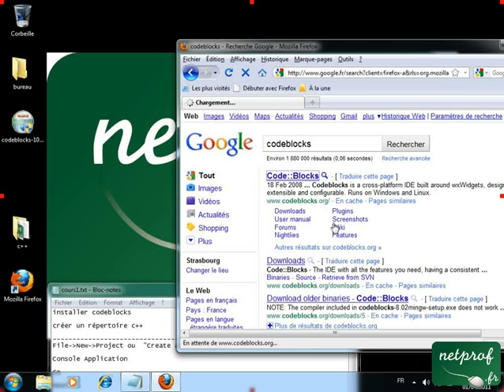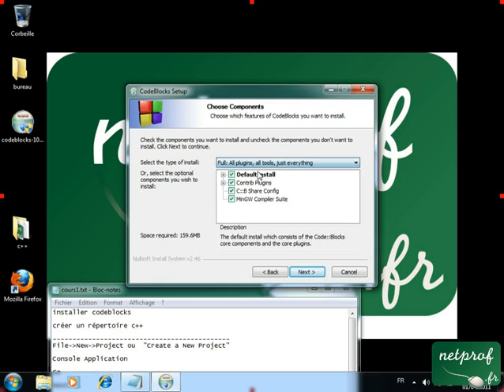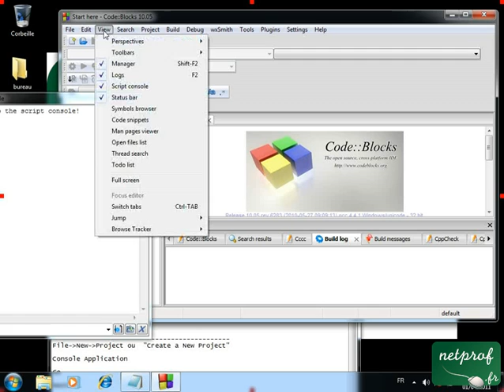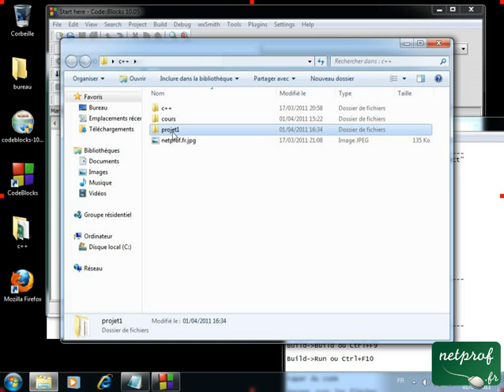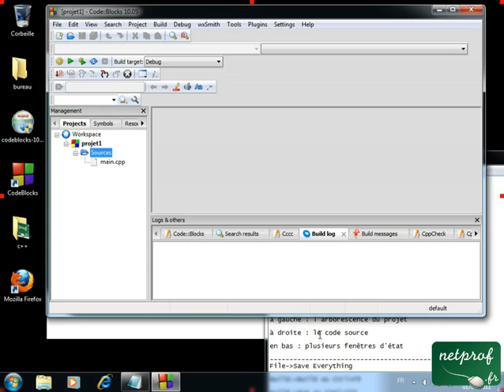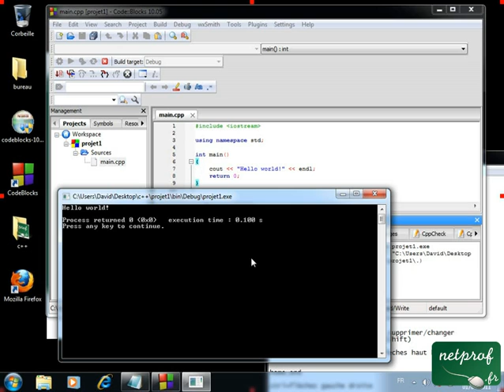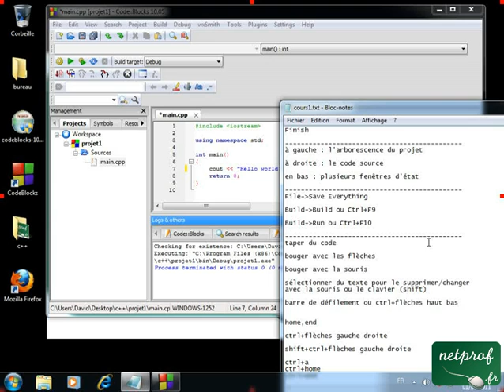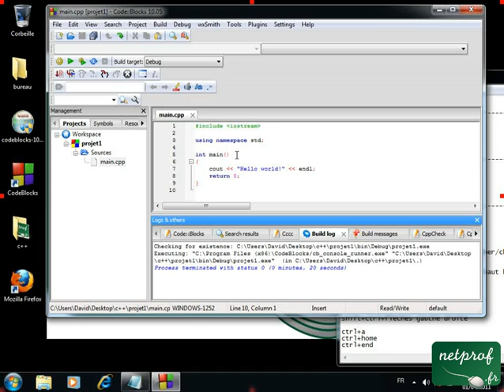C++ 1. CodeBlocks